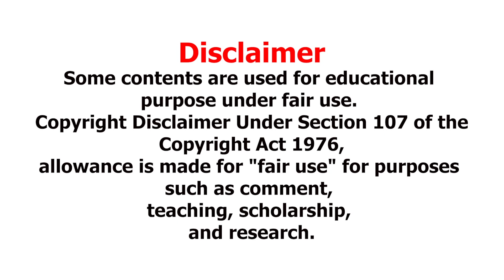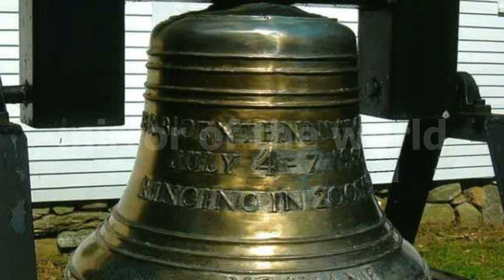11 most expensive thing ever stoled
Mainly this channel brings the valuable content for viewers to get good information about the world and also for exploring people mirror of the world